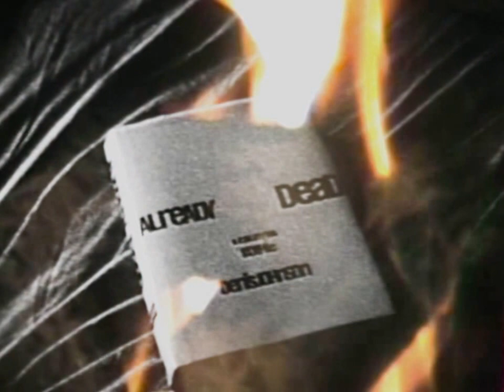The Cabin Fever - Paranoia (Official Video)